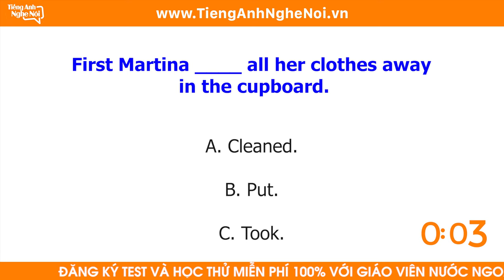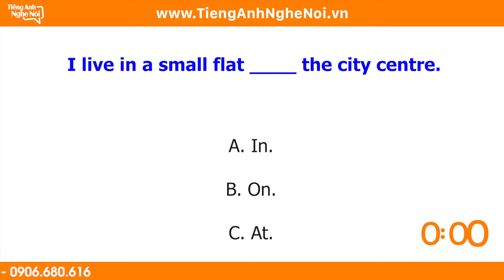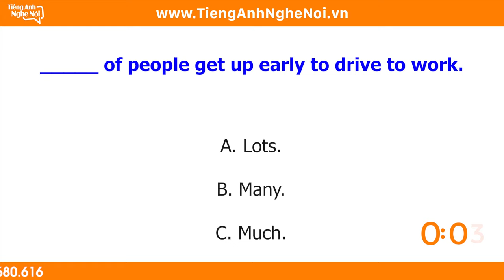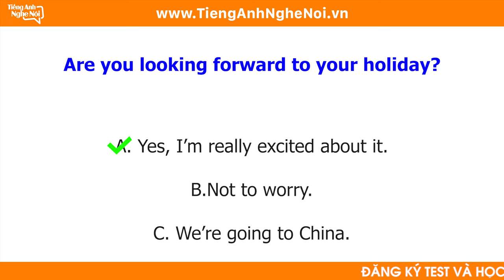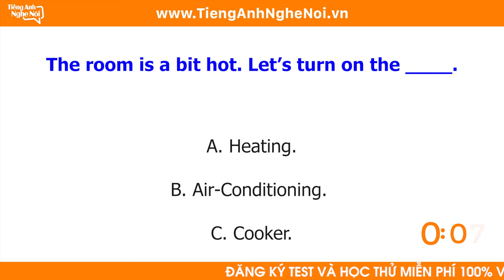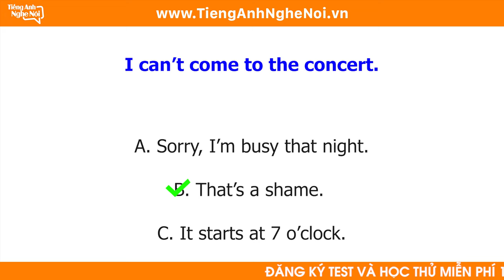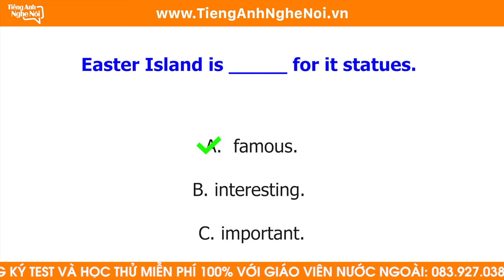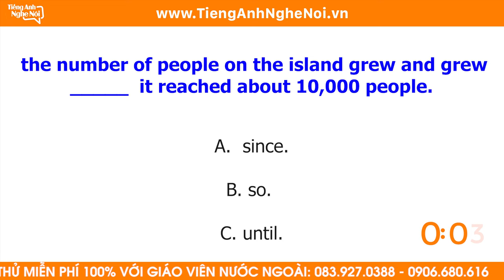Daily Conversation (Chalie & Eveline) | Tiếng Anh Nghe Nói